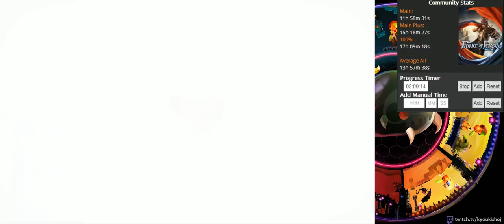Prince of Persia 2008 Playthrough (PC) [3/4]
PC | Steam